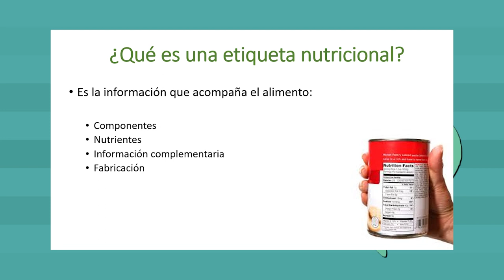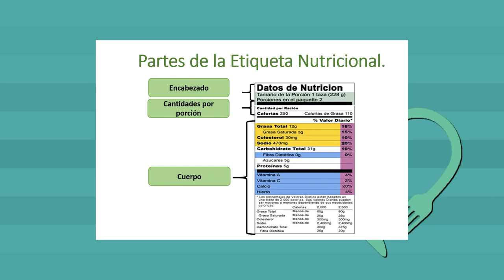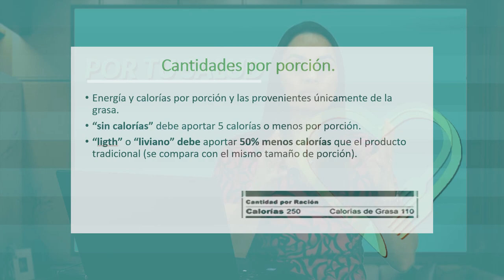Por tu salud: etiquetas nutricionales